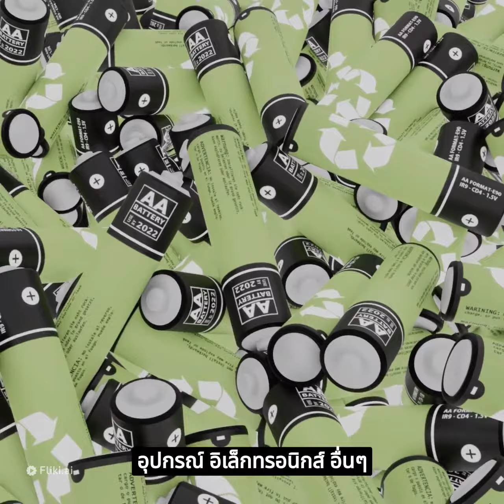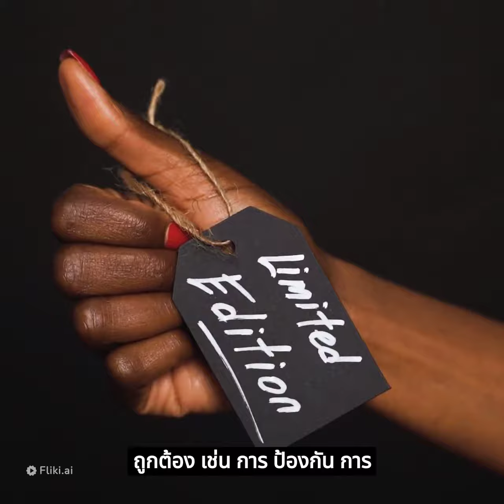Renewable Energry Special EP. l ทดสอบใช้ AI ทำคลิปแนะนำเรื่อง battery Lithium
น่าฟังกว่าเจ้าของช่องไหมครับ